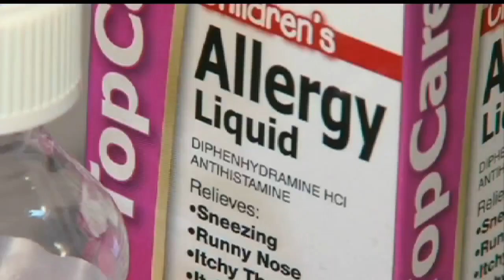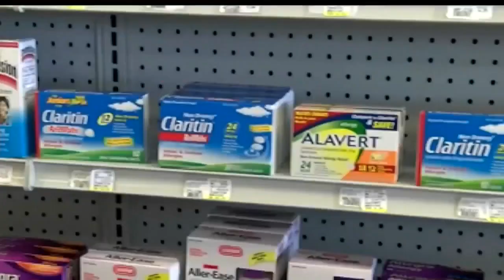Doctors expecting allergy season to be worse than last year